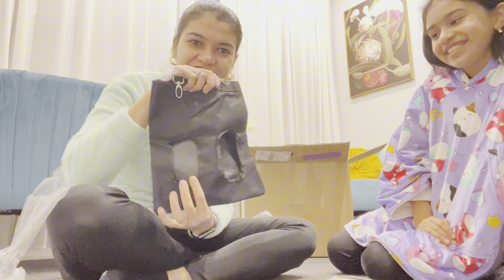₹70,000 ke rabbits, Beti ko diya surprise!! 😳